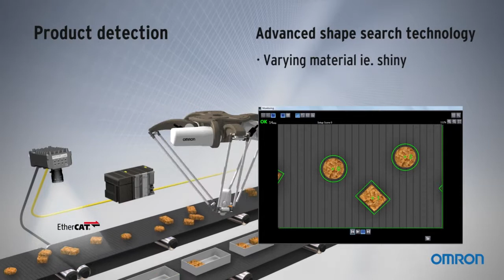Sysmac, piattaforma di automazione di Omron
Sysmac è la piattaforma di automazione di Omron con integrazione completa: dal controller al software. L'integrazione del controller NJ Robotics con i servo G5 consente di ottenere la massima produttività delle applicazioni Pick & Place sfruttando tutti i vantaggi assicurati dai robot Delta, nonché la loro struttura cinematica.